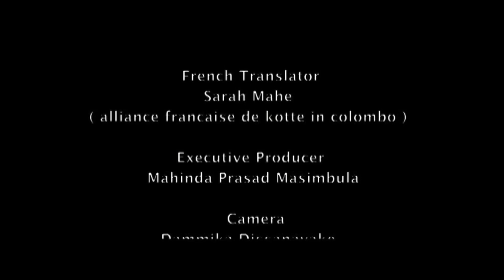Anuradhapura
Anuradhapura is a major city located in the north central plain of Sri Lanka. It is the capital city of North Central Province and the capital of Anuradhapura District. The city lies 205 kilometers north of the current capital of Colombo in the North Central Province, on the banks of the historic Malwathu Oya.